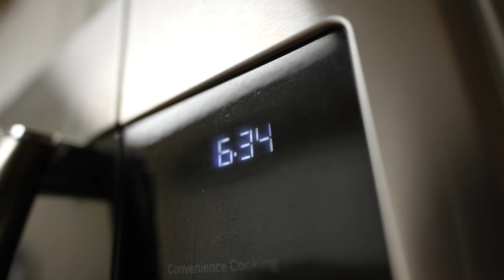Bed & Breakfast | Part 2 | Streetboard VLOG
Riding together and having fun is what streetboarding is all about. With our team spread out all around the globe, we decided to send Pennsylvania local, Jake Keenan, out to the West coast for a mini vacation in Southern California to stay at casa del Simon Johns and see what wheeled antics they could get up to.